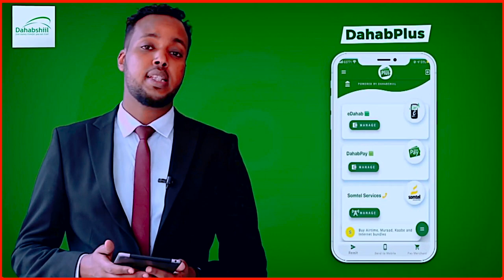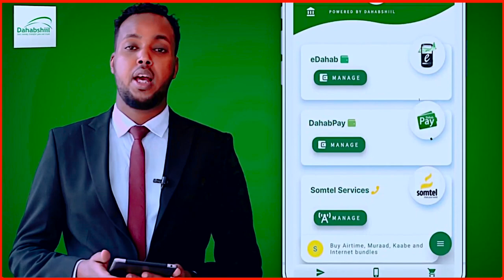Wadooyin Dambe Oo Hargeisa Jajabnaan Doonaa Ma Jiri Doonto Ee halagu Bushaaraysto